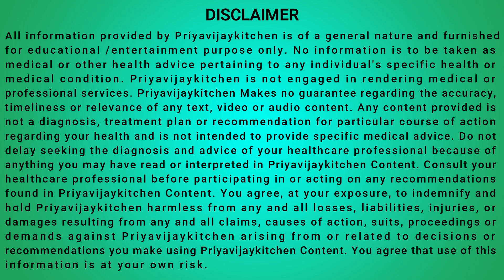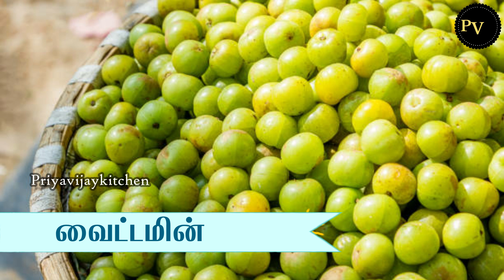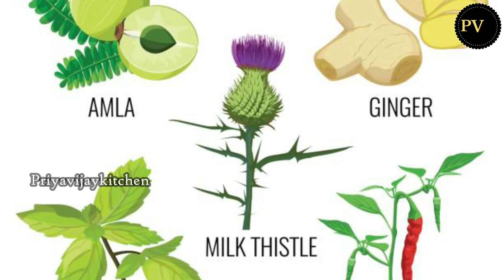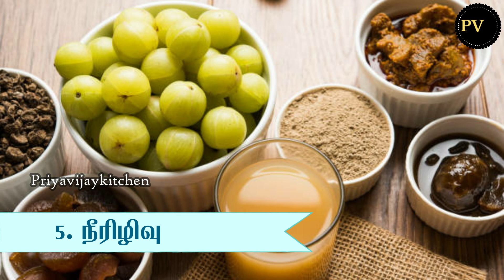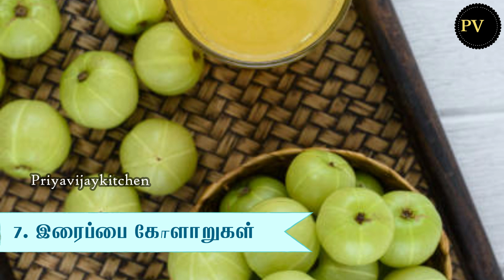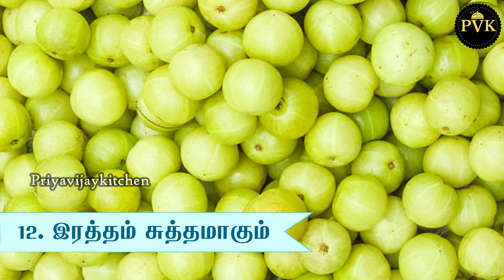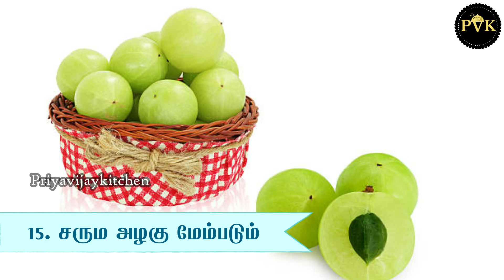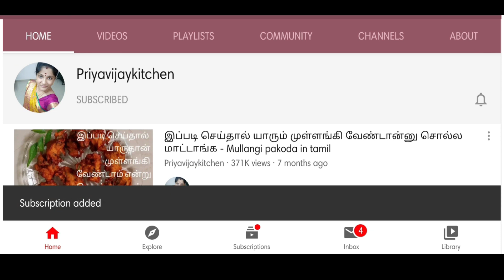நெல்லிக்காய் ஜூஸ் 15 அற்புத பயன்கள்- Health Benefits of Indian Gooseberry - Ginger Amla Juice Recipe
In this Video, we are going to discuss about the health benefits of Indian Gooseberry (nellikkai in Tamil). This Nellikkai (Indian gooseberry juice)is  rich vitamin C, fiber, sodium, potassium, calcium and many other vitamins & minerals.

Amazon Store :
Measuring Cups
Milk – Cooker
Bird Feeder
Magnetic Weekly Planner
Fabric Folding Laundry Hamper Bucket
Wooden Salt Box